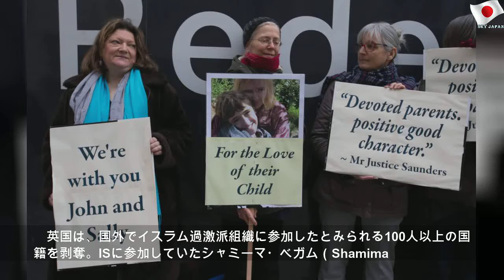トルコ、IS戦闘員を出身国に送還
2019年11月9日土曜日
トルコ、IS戦闘員を出身国に送還 | Blue Mr
【AFP＝時事】トルコのスレイマン・ソイル（Suleyman Soylu）内相は8日、イスラム過激派組織「イスラム国（IS）」の外国人元戦闘員を出身国に送還する措置を11日に開始すると首都アンカラで発表した。 ソイル氏は今週初め、国内で収容しているISの元外国人戦闘員は1200人近くに上り、シリア北部で最近行った軍事作戦で外国人戦闘員287人を拘束したことを明らかにしていた。 地元メディアがネット配信した演説でソイル氏は、「3人、5人、10人の戦闘員を送還する」と述べ、「処遇は（出身国で）好きなように決めればいい」と主張した。 トルコは欧米諸国に対し、ISに参加するためにシリアやイラクに渡航した戦闘員の身柄引き受けを拒否して一部の戦闘員の国籍を剥奪していると非難してきた。...